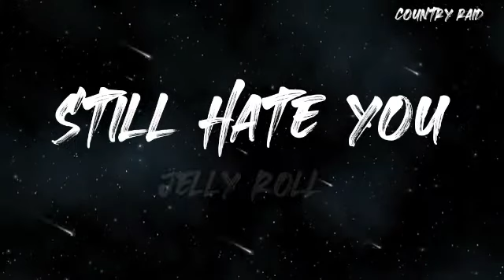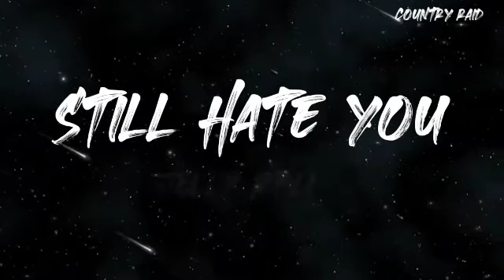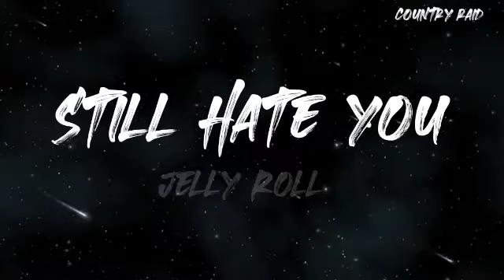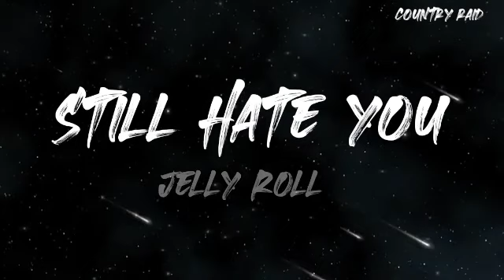Jelly Roll - Still Hate You